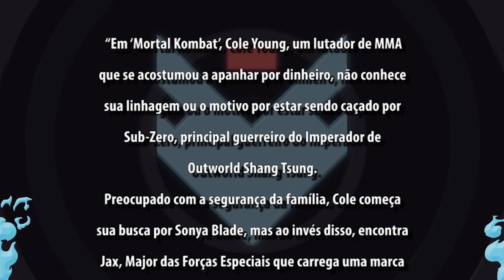[+13] NOVO SCORPION! TRAILER DE MORTAL KOMBAT (2021) ANÁLISE E TEORIAS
O trailer de Mortal Kombat (2021) chegou com tudo que Mortal Kombat tem e um pouco mais! Mas será que tá bom? A Warner divulgou o trailer de Mortal Kombat Dublado e Legendado, o filme estreia nos cinemas e no HBO MAX.

Nossa análise completa do Trailer de Mortal Kombat, vou analisar todos os detalhes e segredos. É o trailer de Mortal Kombat explicado! Com todos os easter eggs e detalhes que você perdeu de Mortal Kombat (2021).

 “Em ‘Mortal Kombat’, Cole Young, um lutador de MMA que se acostumou a apanhar por dinheiro, não conhece sua linhagem ou o motivo por estar sendo caçado por Sub-Zero, principal guerreiro do Imperador de Outworld Shang Tsung.

Preocupado com a segurança da família, Cole começa sua busca por Sonya Blade, mas ao invés disso, encontra Jax, Major das Forças Especiais que carrega uma marca de dragão idêntica à de Cole no peito.

Logo, ele se vê no templo de Lorde Raiden, Deus do Trovão e Protetor do Plano Terreno. Lá, ele irá treinar com guerreiros experientes como Liu Kang, Kung Lao, e o mercenário Kano, tudo para ficar pronto para a maior batalha que o universo já viu. Mas será que Cole conseguirá despertar o poder que tem dentro de si à tempo de salvar a família e impedir Outworld de uma vez por todas?”

•  Edição: @paloma_a_souza
•  Arte Usada na Capa: